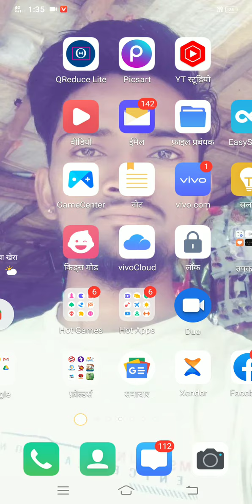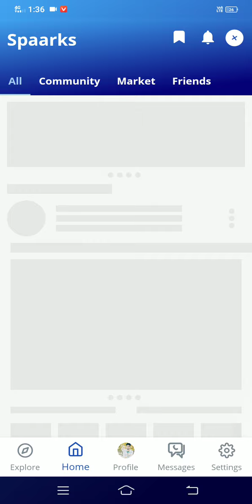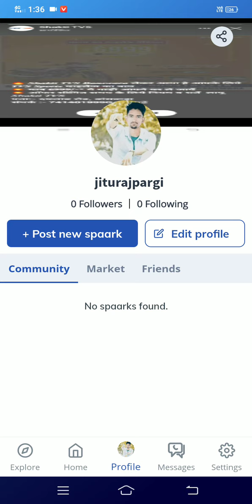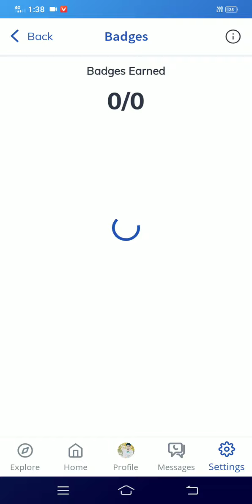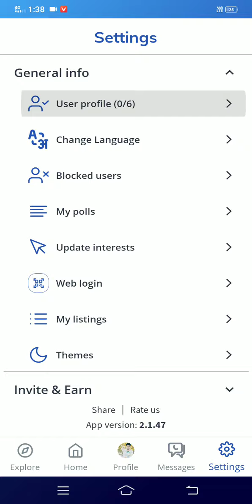new earning app today || 5,000 rupees || Daily earn ||and instead withdrawal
refer code
CPCWBR